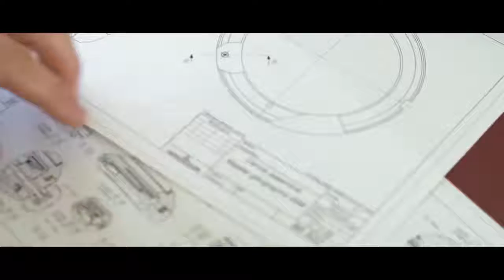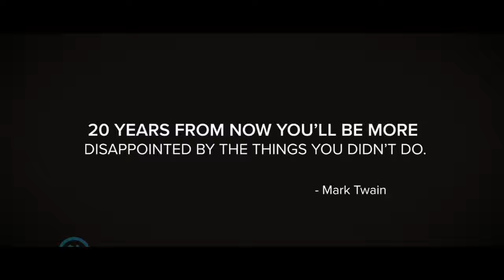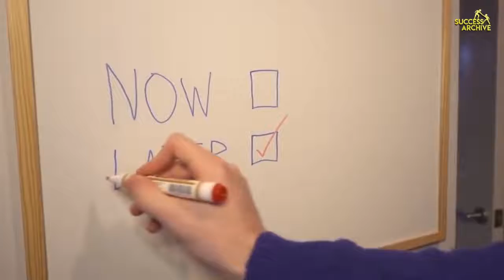Morning Motivational Video to Start Your Day ! Wake up Positive !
Morning motivation , Listen every morning when you wake up , Start your day right , positive . Morning motivational speech . When you wake up in the morning . Motivational video. Wake up positive . Positive Motivation . The best way you start your day . Wake up motivation . Motivation for waking up . Wake up like this .

This is a motivational video compilation with Be Inspired.

1)This video has no negative impact on the original works (It would actually be positive for them).
2)This video is also for teaching purposes.
3)It is not transformative in nature.
4)I only used bits and pieces of videos to get the point across where necessary.

Im not own the rights to these video clips.